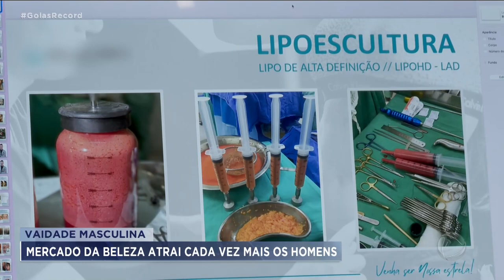VAIDADE MASCULINA: MERCADO DA BELEZA ATRAI CADA VEZ MAIS OS HOMENS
E MUITOS PROCURAM SAÍDA QUE, ATÉ POUCO TEMPO, ERA COISA SÓ DE MULHER. ELES COMEÇARAM AOS POUCOS:  COM TRANSPLANTE CAPILAR, DEPOIS COM O BOTOX, HARMONIZAÇÃO E HOJE JÁ FAZEM O PACOTE COMPLETO É O QUE A GENTE VAI VER NO QUADRO MERCADO EM MOVIMENTO.